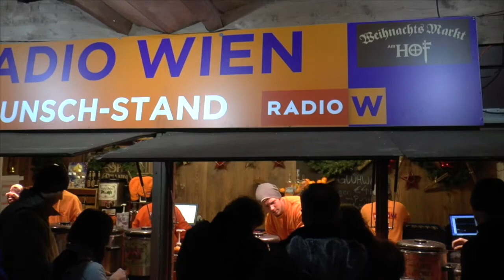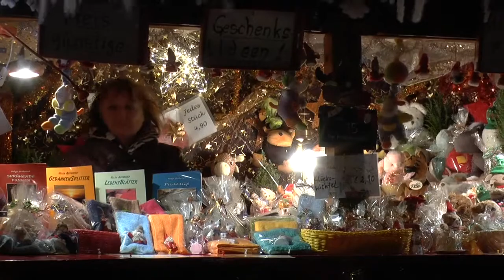Advent ohne Lockdown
Auch die Adventszeit 2020 ist vom Lock-Down geprägt. Wie war die Weihnachtszeit in den letzten Jahren? Die Weihnachtsmärkte waren jedenfalls einen Ausflug Wert! Eindrücke aus Wien und Korneuburg.